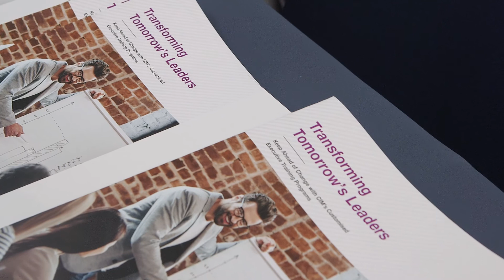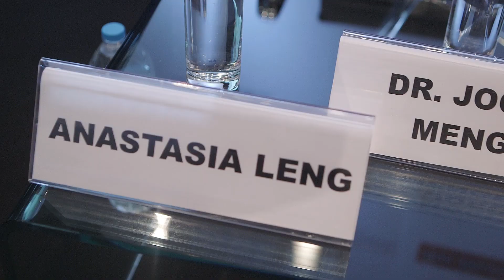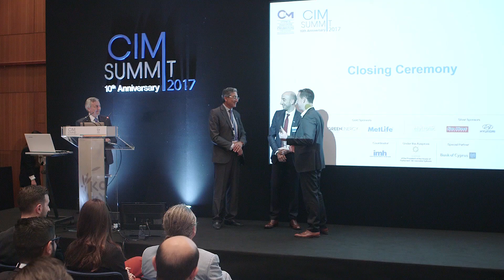CIM SUMMIT 2017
Cyprus' Leading Event on Marketing & Management was organised for the 10th consecutive year on Saturday 8th April 2017 at the Bank of Cyprus HQ.